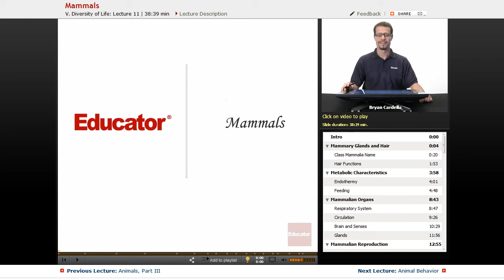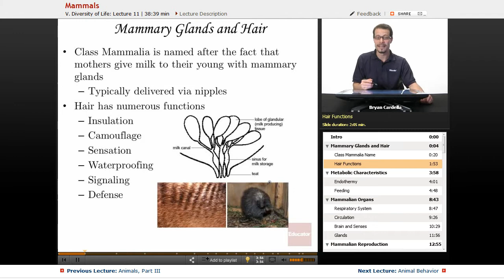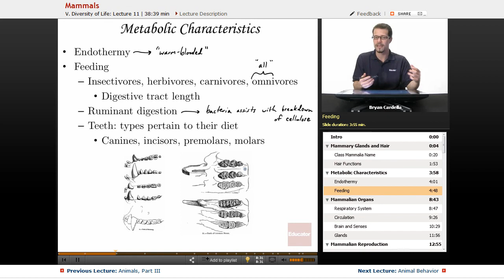Mammals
Full example of mammals from Educator.com’s Biology class. Want more than just one video example? Our full lesson includes in-depth video explanations of mammary glands and hair with even more worked out examples ►See the entire syllabus

In this video, we’ll discuss about mammary glands and hair, and metabolic characteristics, which includes endothermy and how it feeds. This Biology lesson will be useful when understanding about mammals and how they feed.

Like other instructors such as Khan Academy, CrashCourse, Khan, Bozeman, ExamFearVideos Our Biology instructor is pretty awesome too. Professor Cardella brings both extensive knowledge and engaging delivery with his 10+ years teaching life sciences and stand-up comedy experience. His other courses on Educator include Anatomy and Physiology and AP Environmental Science.

So what are you waiting for? Join over 100K satisfied high school and college students who have aced their classes and exams videos.